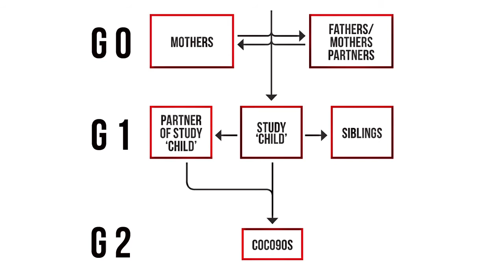Avon Longitudinal Study of Parents and Children (ALSPAC)